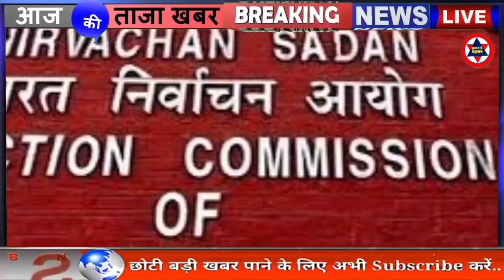Today Breaking News ! आज 9 अप्रैल 2021 के मुख्य समाचार बड़ी खबरें PM Modi News, rule SBI, Cm Mamta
Published on-9.4.2021

Nonstop News ! Today Breaking News headlines in Hindi news ! आज 9 अप्रैल  2021 के मुख्य समाचार बड़ी खबरें PM Modi, SBI,  Indian railway new update , coronavirus India, gold rate today, lpg gas cylinder price today, Coronavirus India Live:चुनावी रैलियों के लिए PM मोदी ने किया VVIP विमान का इस्तेमाल, अधीर रंजन चौधरी ने चुनाव आयोग से की शिकायत
Are you searching latest news today, Watch breaking news on india latest news in only 10 min
West Bengal Election 2021: उलुबेरिया रैली में बोले नरेंद्र मोदी- 'कान खोल कर सुन लीजिए दीदी, बंगाल की जनता आपको सजा देकर रहेगी'| pm modi live
DLS News aaj ki taza khabar 9 april  ki news aaj ki badi khabre

आज की ताजा खबर 8.4.2021 : PM Modi News, Kisan, PNB, Bank, Insurance, LIC, Scheme, SBI, UP, Bihar. AAJ ki news, aaj ki badi khabre Live DLS news Today , DLS News Aaj ki Taja Khabar

Previous video :9 April  2021 ke mukhya samachar | DU24 News
Jio latest update

Your query is:-
आज  9 अप्रैल  2021 के मुख्य समाचार बड़ी खबरें PM Modi News
किसान आन्दोलन,
rule
SBI,
Jio
Delhi
Deiseal price rate today
Corona vaccination
Hindi news
gold price today
pm modi latest update
cm mamta banarji west bangal chunaw
rakesh tikait kisan andolan
Farmer news today
Farmer protest delhi
Gold Price Today
Weather Alert Today
Panchayat Chunav 2021
bangal chunaw 2021
Today TOP News headlines today, Today Breaking News, Headlines News, India News Live News, Hindi News on du24 news

Bharat Bandh: ‘भारत बंद’ से पहले केन्द्र ने राज्यों को भेजी एडवाइजरी, सुरक्षा और शांति बनाए रखने के निर्देश
आज से शुरू होगा ब्रिटेन में कोरोना टीकाकरण, लोगों को दी जाएजनवरीजनवरीगी फाइजर वैक्सीन की खुराक
वैक्‍सीनेशन की तारीख के ऐलान पर PM मोदी बोले- कोरोना के खिलाफ जंग में भारत का बड़ा कदम
Air India का बड़ा ऐलान, Farmer protest के कारण छूट गई फ्लाइट तो मिलेगी ये सुविधा
LPG Cylinder Price Reduced: लगातार कीमतें बढ़ने के बाद सस्ता हुआ एलपीजी सिलेंडर, जानिए अब कितने रुपये में मिल रही है रसोई गैस !
ग्रामीण उजाला योजना: बेहद कम कीमत पर दिए जाएंगे 60 करोड़ एलईडी बल्ब
हरियाणा में गैर मान्यता प्राप्त निजी स्कूलों को बड़ी राहत, 2020-21 के लिए अस्थायी मान्यता मिली
India-Sri Lanka: श्रीलंका ने भारत को दिया बड़ा झटका,
राजस्थान के डार्क जोन में टयूबवेल खोद सकेंगे किसान
Amit Shah On Naxal Attack: Chhattisgarh bijapur sukma news
असम दौरे को बीच में छोड़ दिल्ली लौट रहे अमित शाह, कहा- खूनखराबा बर्दाश्त नहीं,जवाब देंगे

सरकार की नई स्कीम:छोटे करदाताओं के लिए QRMP स्कीम शुरु, 5 करोड़ रुपए तक के टैक्सपेयर्स को मिलेगा दो विकल्प
Corona Cases : देश में डेली कोरोना केस का फिर नया रेकॉर्ड, बुधवार को 1,26,789 लोग हुए संक्रमित, 685 लोगों की मौत
PM मोदी के सामने 'जय श्री राम' का नारा लगाने पर भड़कीं ममता बनर्जी, मंच से BJP समर्थकों को लगाई फटकार
बिहार बोर्ड : मैट्रिक का रिजल्ट तैयार,aaj शिक्षा मंत्री जारी कर सकते हैं 10वीं बोर्ड का परिणाम 10th result 2021 latest update
India Mobile Congress : प्रधानमंत्री नरेंद्र मोदी मंगलवार को करेंगे संबोधित, जानिए क्यों है खास
शिवराज सरकार का फैसला : MP news New Rules.
राज्यसभा के लिए निर्विरोध चुने गए बिहार BJP के वरिष्ठ नेता सुशील मोदी, बनाया यह रिकॉर्ड

आधार से लिंक होगा राशन कार्ड:छत्तीसगढ़ में बने राशन कार्ड से देश की किसी भी दुकान से लिया जा सकेगा चावल
CBSE Board Exam Date Update: 10वीं, 12वीं बोर्ड परीक्षा फरवरी की जगह इस महीने कराने का प्रस्ताव शिक्षा मंत्रालय को भेजा
फ्री सर्विस:आईफोन 11 की टचस्क्रीन ठीक से काम नहीं कर रही, तो फ्री में बदलेगी कंपनी, ऐसे चेक करें आप एलिजिबल हैं या नहीं
[HINDI] सम्पूर्ण भारत का 9 अप्रैल 2021, का मौसम पूर्वानुमान

Breaking news is so fast growing news youtube channel where you can watch and read all the breaking news headlines such as national, international, sports, special news, business, education Literature, health, technology, government and public sector related latest news updates. Just type du24 news on YouTube to watch news on mobile.

Top Trending news headlines today 9 April 2021 ke mukhya samachar | Hindi News, हिंदी समाचार, Live Hindi News, Latest India News, Hindi News Paper Today, Weather news today, Aaj ka Mousam | Weather news today report आज का मौसम कैसा रहेगा